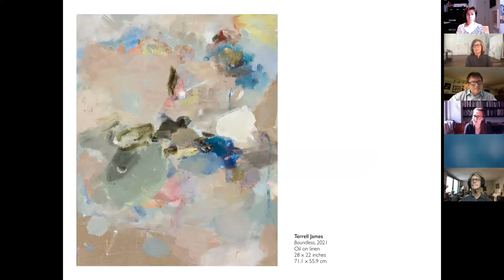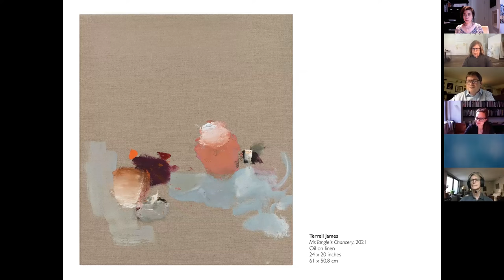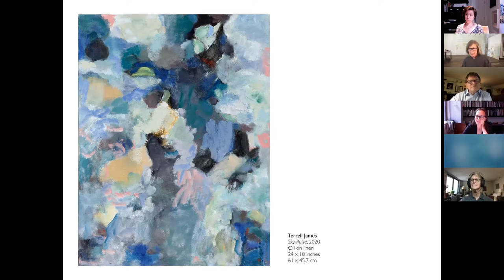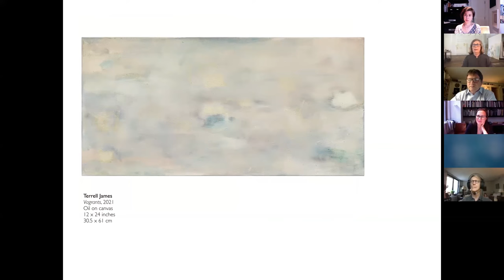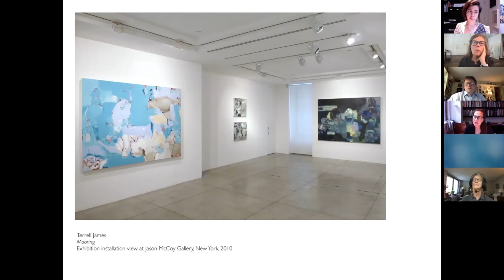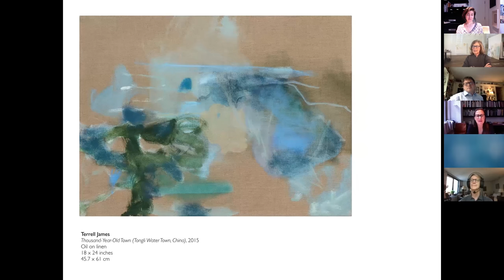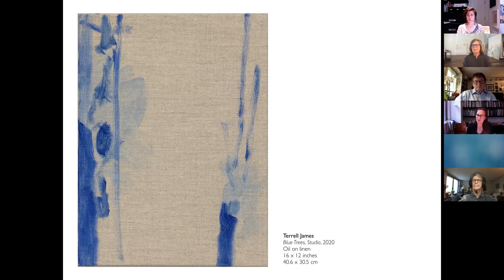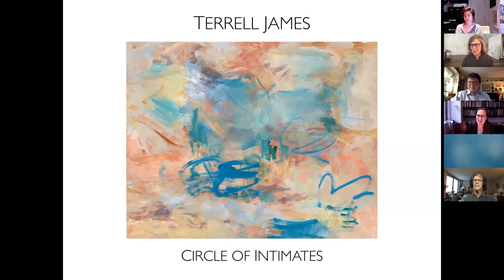VIRTUAL ARTIST TALK with TERRELL JAMES, May 27th, 2021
Virtual Artist Talk with Houston-based artist TERRELL JAMES, hosted by Jason McCoy Gallery on May 27th, 2021 in conjunction with the online exhibition 'TERRELL JAMES: CIRCLE OF INTIMATES'.
Moderated by Stephanie Buhmann with an introduction by Stephen M. Cadwalader.